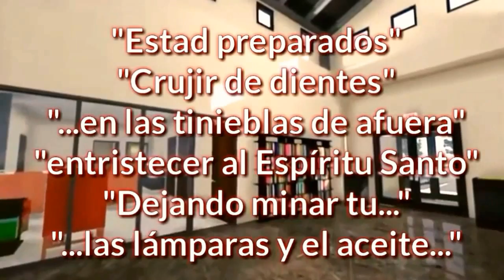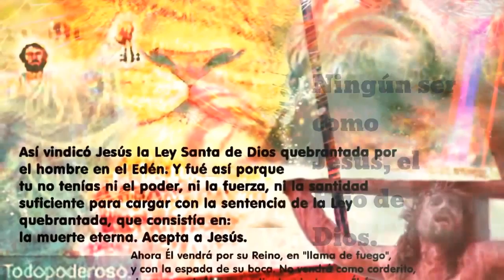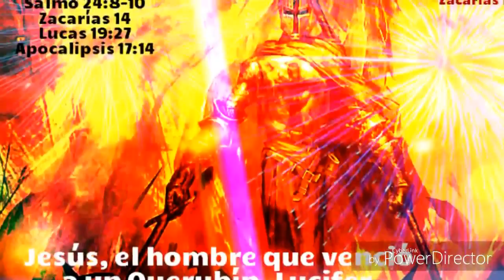Interpretación correcta de las Cinco Vírgenes Insensatas. 🤔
Comentario de una persona. 🙋
Proverbios 4:18.
"Se dan cuenta como en este versículo (. que va en aumento ) se ve que la vida cristiana es una carrera, un proceso desde que nos convertimos o nacimos de nuevo hasta la muerte, que la salvación es de toda la vida: fui salvo/a, soy salvo/a y seré salvo/a. Pero tengo que tomar en cuenta que no puedo perder el primer amor (Apoc.2:4), o sea que Jesucristo debe ser lo más importante en mi vida, que yo esté enamorado/a de Jesucristo, que nada en esta vida ame yo más que a él. A esto hay que sumarle que debemos llegar a la meta en santidad , obediencia a los mandamientos de la ley de Dios y con la verdadera doctrina. Entonces entraremos en el Reino de los Cielos.
Por eso acaba este versículo diciendo .hasta que el día es perfecto lo mismo que dijo Jesús, "sed perfectos como mi Padre es perfecto" (Mateo 5:48)".